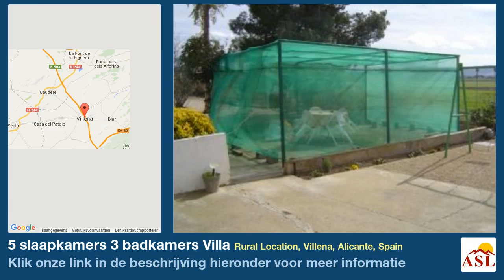5 slaapkamers 3 badkamers Villa te Koop in Rural Location, Villena, Alicante, Spain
Meer informatie op Villa te Koop in Rural Location, Villena, Alicante, Spain met 5 slaapkamer, 3 badkamers

NU VERLAAGD door meer dan ! 2 panden te koop in de buurt van Villena op een groot stuk grond net naast de hoofdweg. Omringd door landbouwgrond, het pand is afgezonderd, maar toch dicht bij alle voorzieningen van Villena en Las eigendom is self-contained en is ideaal voor vakantie te laten beleggingsdoeleinden De woningen zijn gelegen in een groot 2480m2 stuk grond net buiten Villena in een rustige afgelegen perceel. De eigenschappen zijn gerenoveerd, maar nog wat werk nodig is in het bijzonder in de tuin. De eigenschappen zijn ideaal voor een grote familie of als een vakantie verhuur bedrijf. Een schaduwrijke patio fronten het pand en kijkt uit op de belangrijkste aangelegde tuin heeft een eethoek schaduw, bloembedden en een groot zwembad verhoogd met terrassen rondom. Er zijn volwassen pijnbomen en voldoende parkeergelegenheid. Een nieuw 9 x 6 garage is gebouwd op het terrein.